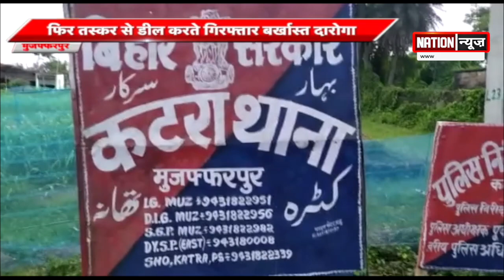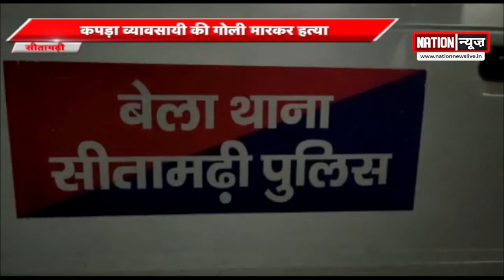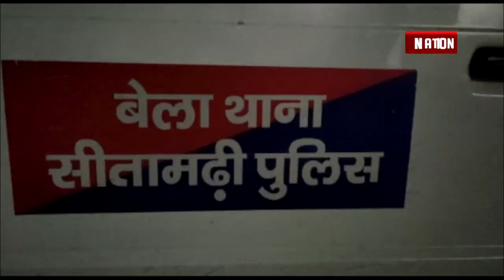MUZAFFARPUR/SITAMARHI/NALANDA की बड़ी खबरें, WATCH VIDEO